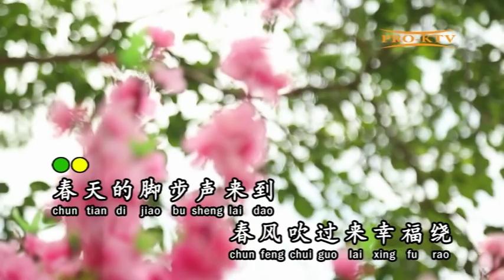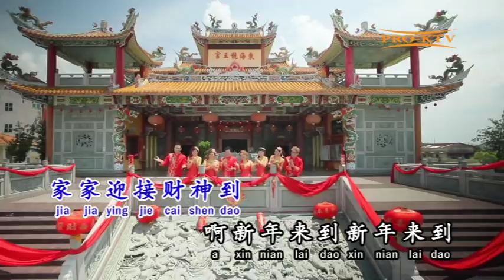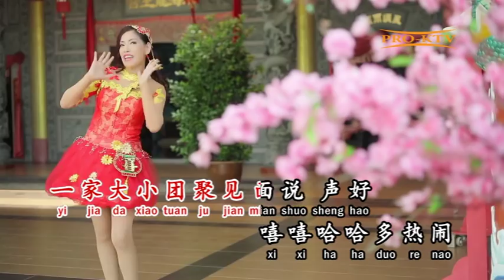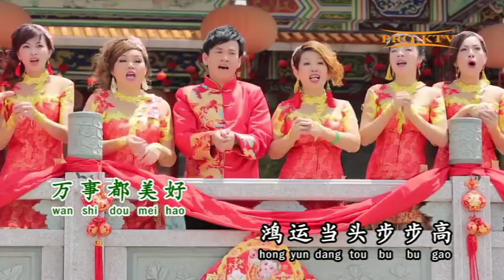【2018华声8星拱照庆旺年】新年来到乐陶陶 （全新创作）词:宇扬 曲:杨友财/宇扬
华声2018【8星拱照庆旺年】贺岁专辑由艾汶，方爱淩，何一平，张水蓉，黄赛凤，陈子琪，林欣婷，韦晓宝八位歌手组成向各位歌友拜个早年，带您一起庆旺年。专辑除了每位歌手各独唱一首传统贺岁歌曲，也收录了4首对唱歌曲，1首组曲大合唱及全新创作【新年来到乐陶陶】大合唱。专辑12月8日正式全国发行。（DVD+CD Rm28.90)